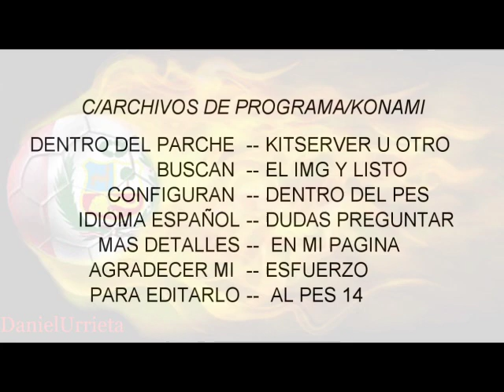Relatos CMD Daniel Peredo/Ramon Quiroga PES 13-2014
cualquier aporte y sugerencia escribeme
link DE DESCARGA:

version 1.0 errores hay minimas no saben el put trabajo q es esto solo descarguen y no jodn sino quito el link